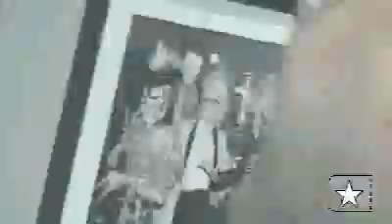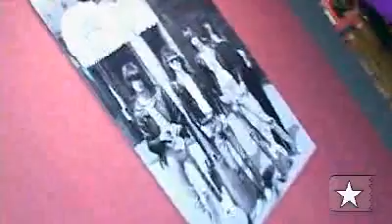Bob Gruen Exposição - Pé na Porta - Showlivre.com - 01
Bob Gruen Exposição - Pé na Porta - Showlivre.com